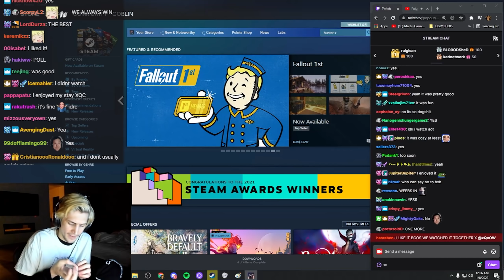xQc tells how he comes watching Anime after used to be a non-based anti anime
NO VOD FRIENDS DUE TO WATCHPARTY HUNTER X HUNTER